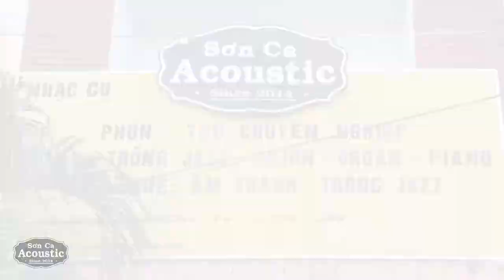PHỤ KIỆN CẦN THIẾT CHO GUITAR: PICK GÃY ĐÀN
Hôm nay video của chúng mình sẽ giới thiệu và phân tích cái phím đàn mà các bạn hay sử dụng, chúng tốt hay không và cấu tạo từ gì, nên chọn mua phím nào cho tốt ? hãy xem hết video